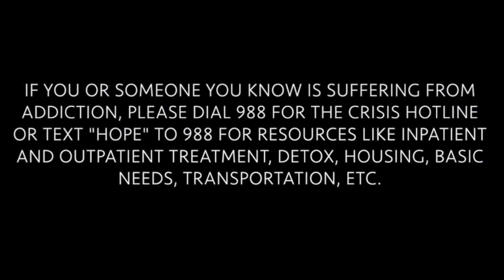Rachel Shorac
My name is Rachel and I’m from Jefferson County, Ohio. I’ve been clean since June 4, 2019! My drug of choice was heroin. It’s important to me to let people like myself know that recovery is possible! Today I have the rewards of being a reliable & good mother, daughter, sister, and employee!